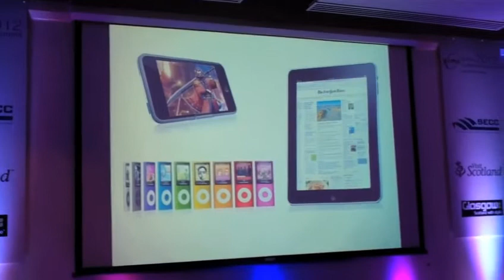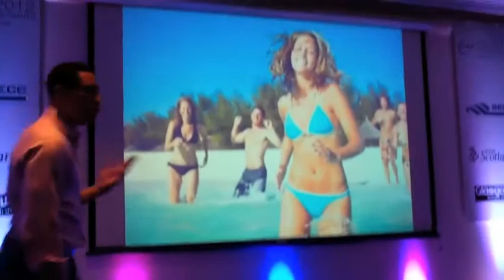Frans Johansson at the PCMA Global Corporate Summit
The Medici Effect author Frans Johansson speaking at the PCMA Global Corporate Summit at the Scottish Exhibition + Conference Centre, Glasgow, July 2012.